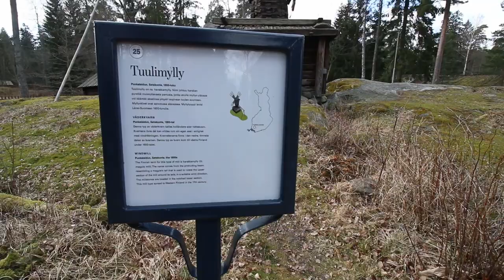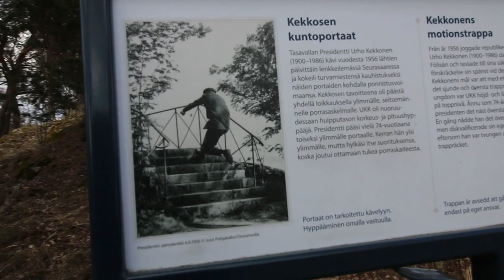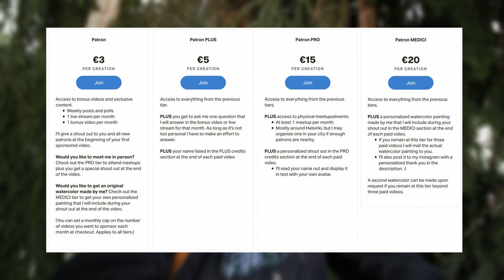Exploring Helsinki: Seurasaari "folk island" of Finland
Today I revisited one of my favorite spots in Helsinki: Seurasaari.